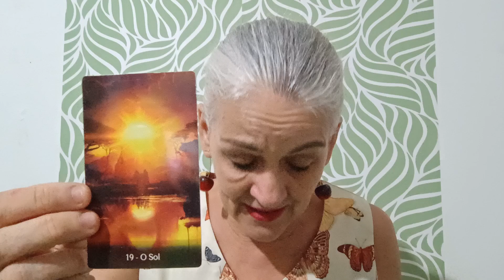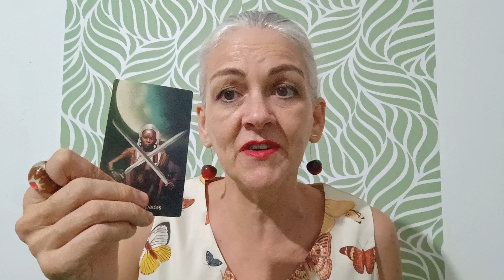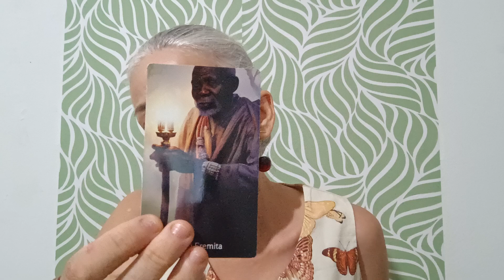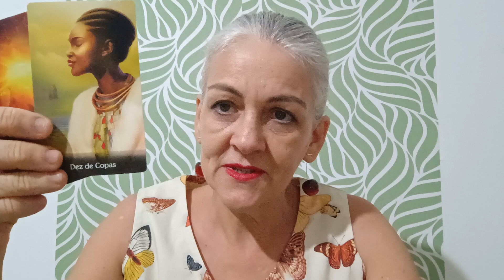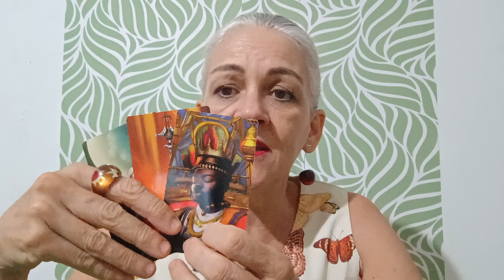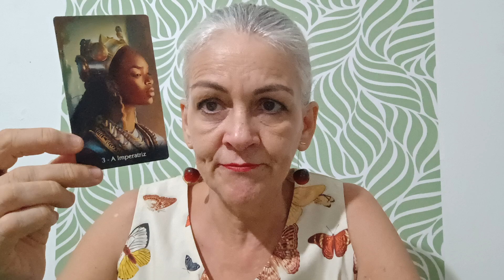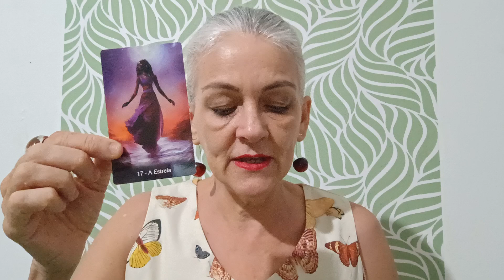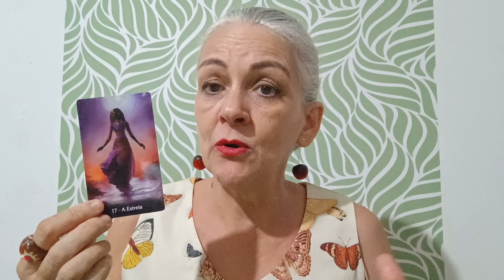#CAPRICÓRNIO . SEU ESFORÇO SENDO RECOMPENSADO!! SUCESSO E GLÓRIA!! 👏👏tarot